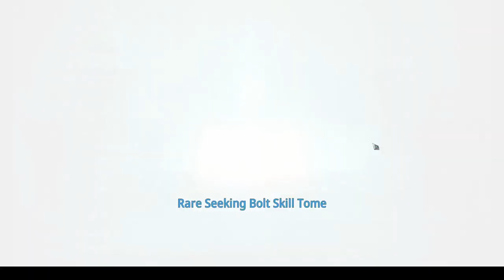MIR 4 F2P ARBALIST - WEEKLY COMBINE #12 + SUMMON + CODEX + EPIC INCENSE BURNER (CORTES MIR4)